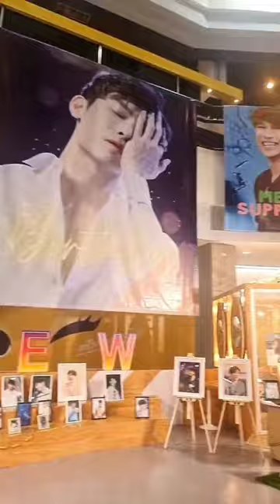Who else loves this photo galary of Mew Suppasit?